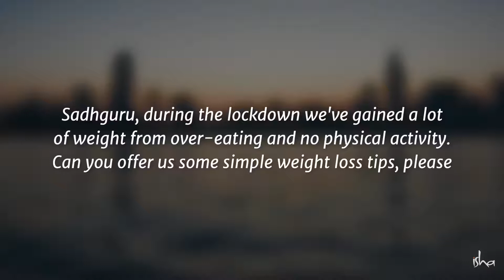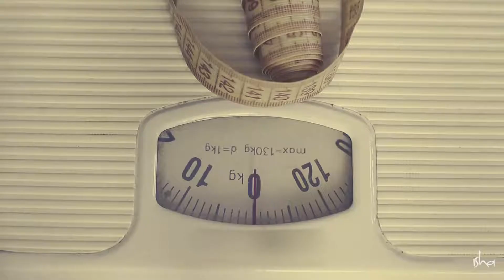lockdown lose weight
How to Lose Weight During the Lockdown  Sadhguru